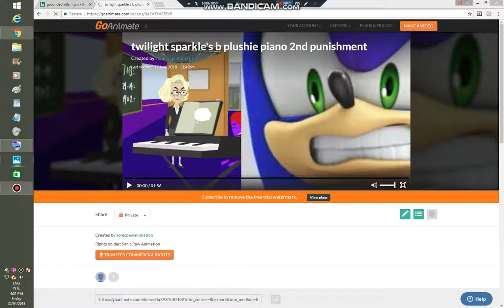twilight sparkle's broken reverse puppet plushtrap piano broad 2nd punishment